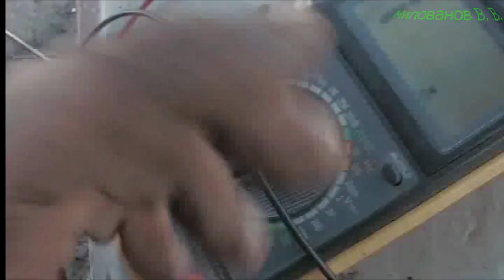скутер не заводится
не заводится скутер хонда дио после зимы
Нужно после зимы поменять бензин старый на свежий, проверить искру, промыть полностью карбюратор, и помыть воздушный фильтр.
Можно проконсультироваться:
СКАЙП: ork.vitek